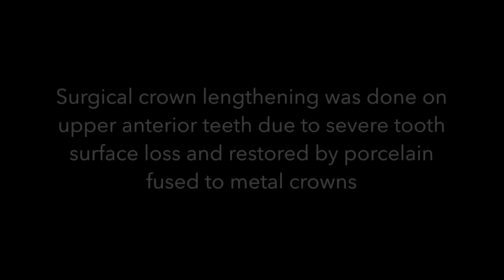Surgical Crown Lengthening on Severe Tooth Surface Loss.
In this video, Dr kuljeet Mehta-Periodontist demonstrates how surgical crown lengthening was done on upper anterior teeth due to severe tooth surface loss and restored by porcelain fused to metal crowns. Dr Kuljeet MEHTA-Specialist in Periodontics, FDS RCS (Eng), M. Clin. Dent Periodontics (University of London), MRD (Perio) RCS (Ed). www:kmperio.co.uk